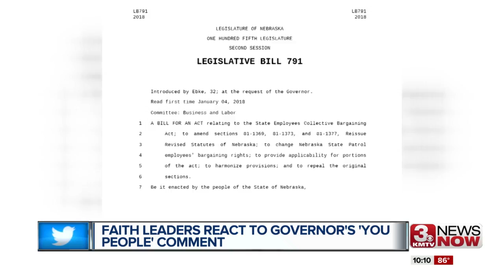Faith leaders react to governor's 'you people' comment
An Omaha pastor walked out of a meeting with Gov. Ricketts after the governor referred to black leaders as "you people"